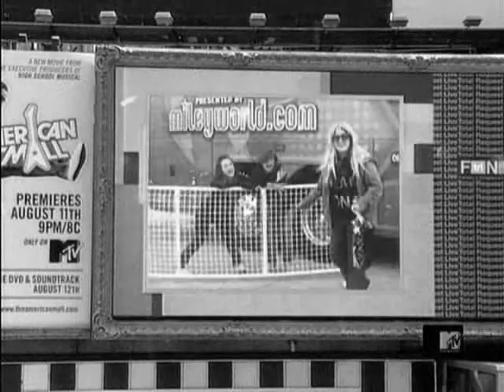Niley- Broken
Storyline: The first verse and chorus is from Nick's point of view, and the seconv verse and chorus is from Miley's. The rest is kinda them missing each other.
Song: Broken
Artist: Lifehouse